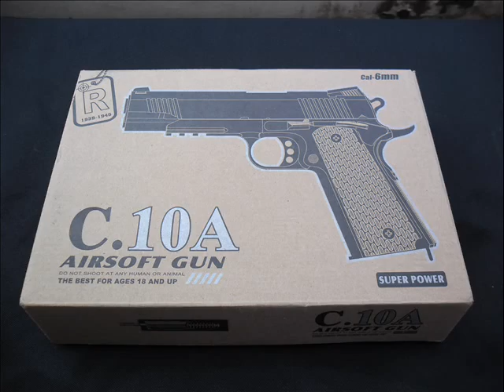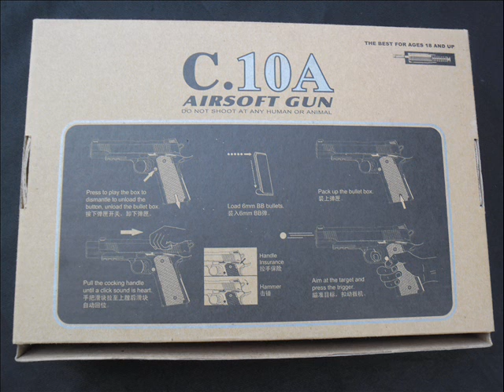Review C10A Night warrior..Thai Only No Sub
Review C10A Night warrior
Thai Only No Sub
I am not good at English.